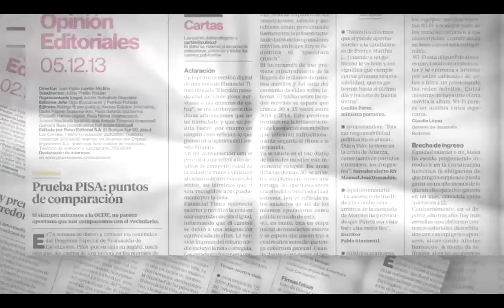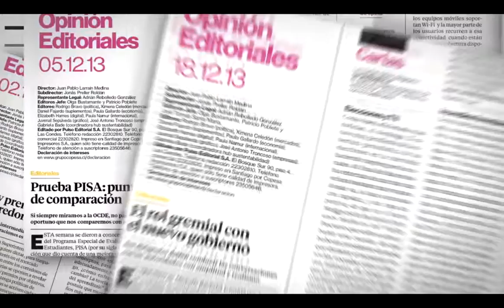Pulso Editorial: Aprobación de la Reforma Educacional.